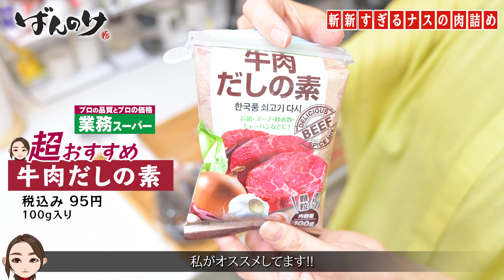絶対に作ったほうが良い！業務スーパーのトロトロ揚げナスがウマすぎる！！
おかえり ばんのけ へ！うんちゃんです。
今日は 夏といえば 茄子 業務スーパー の動画です！
あまりない方法の肉詰めだと思いますｗ
良かったら参考にしてみてください＼(^o^)／

あと動画のリクエストとかあったら是非コメントください♪
お待ちしてます(≧∇≦)b